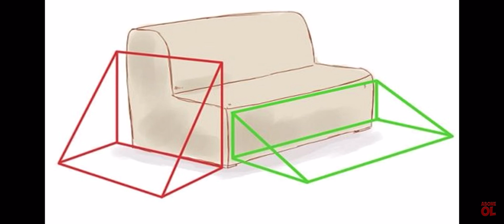Deprem kurtarma.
Bu video paylaşın, izleyin ve izletin. 12 dakikanızı harcayıp hayatınızı kurtarın.
depremde eği̇ti̇mi̇.

Çok teşekkür ederim Haluk bey.